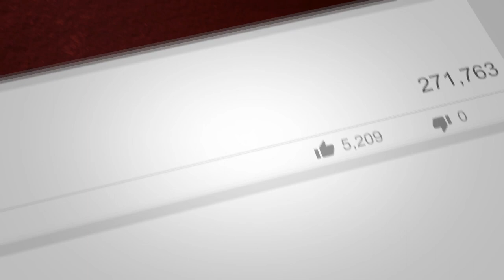The Goodness and Severity of God